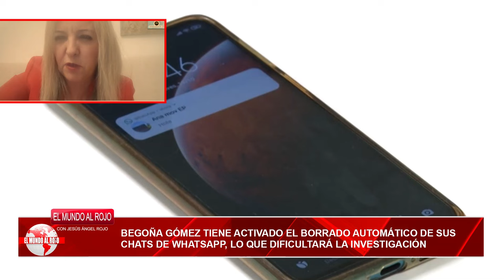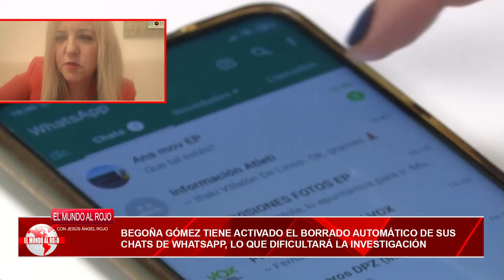🔴Begoña tiene activado el borrado automático de sus WhatsApp, lo que dificultará la investigación🔴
En este video, descubre por qué Begoña ha activado el borrado automático de sus WhatsApp y cómo esto dificultará la investigación. ¡No te lo pierdas en Distrito TV!distritotv
🔴Conviértete en miembro de este canal para disfrutar de ventajas: